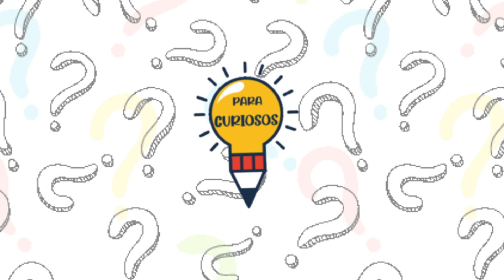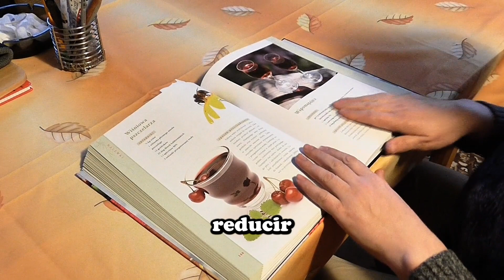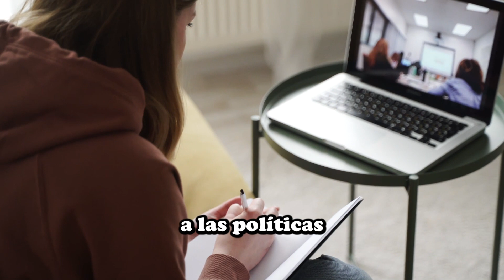DATOS DE COLOMBIA QUE TE DEJARÁN SORPRENDIDO PARTE 2 -CURIOSIDADES SOBRE COLOMBIA 2023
Encontrarás algunas curiosidades sobre COLOMBIA que te dejarán sorprendido

Videos sobre curiosidades y cosas que talvez no sabias

Un abrazo!

En este canal encontrarás contenido sobre curiosidades de todo tipo, coméntame de que quieres tener algún dato curiosos o de que tema quieres que hable el siguiente video